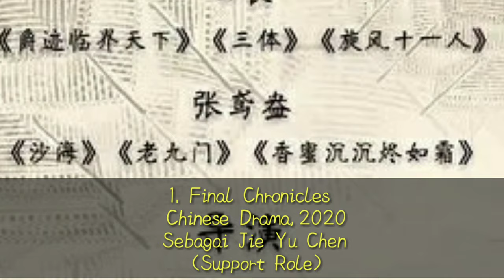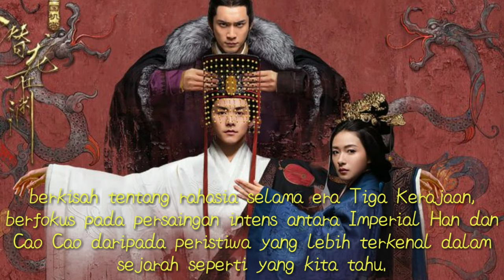Kumpulan Drama drama yang di Bintangi Liu Yu Han